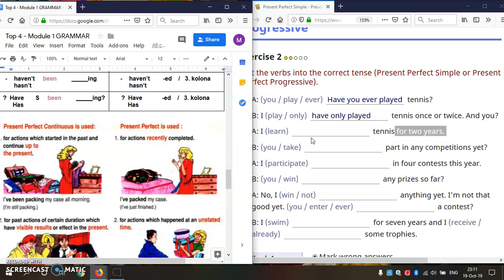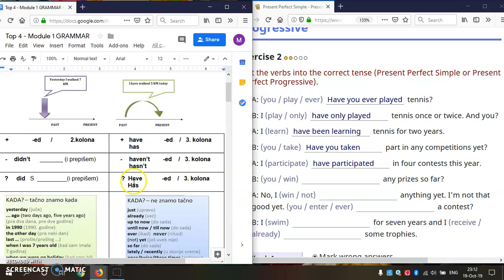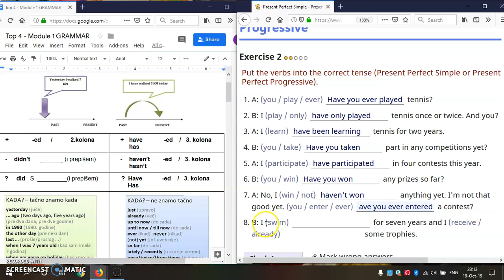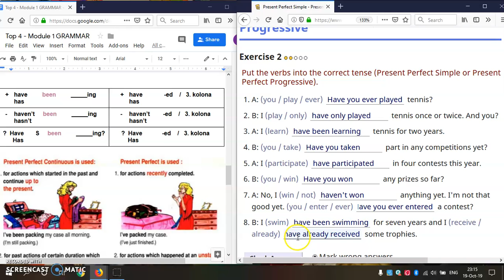Present perfect simple vs continuous 4/10